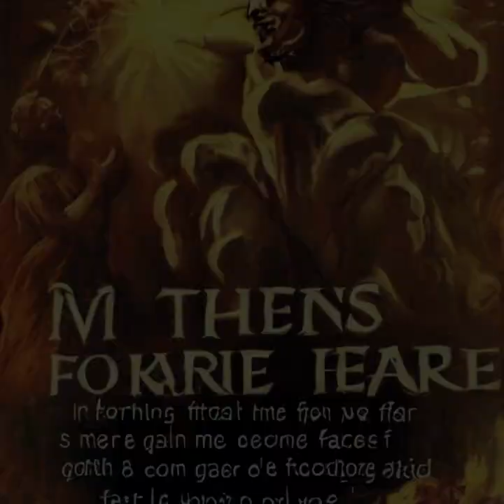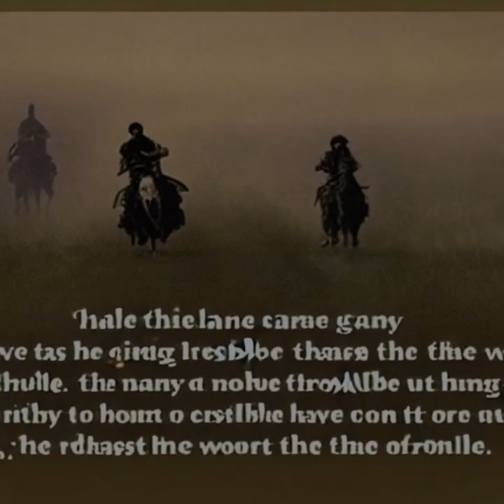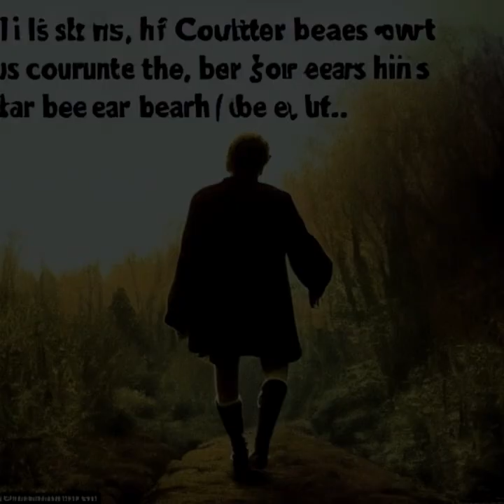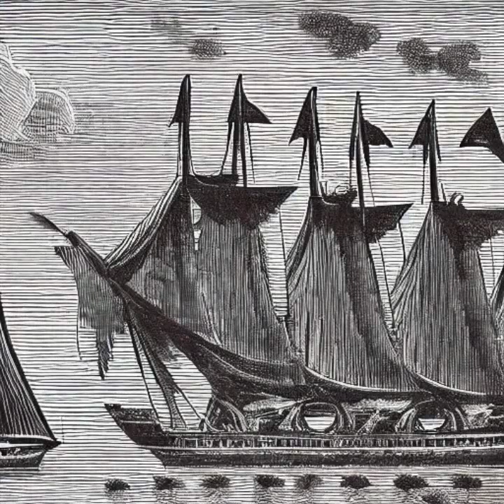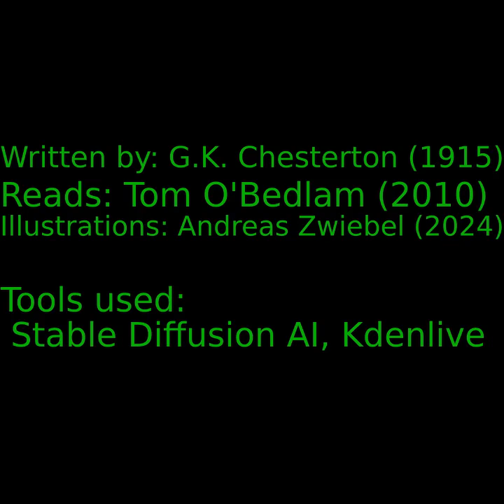Lepanto (by G.K. Chesterton, read by Tom O'Bedlam), illustrated using Stable Diffusion AI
Written by: G.K. Chesterton (1915)
Reads: Tom O'Bedlam (2010)
Illustrations: Andreas Zwiebel (2024)
Tools used: Stable Diffusion AI, Kdenlive